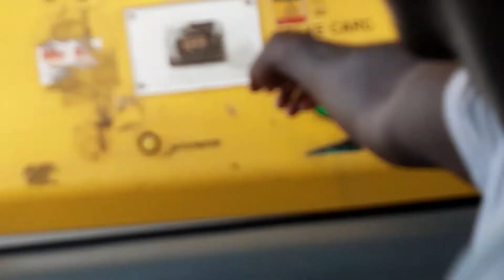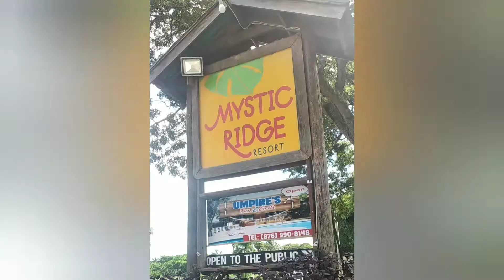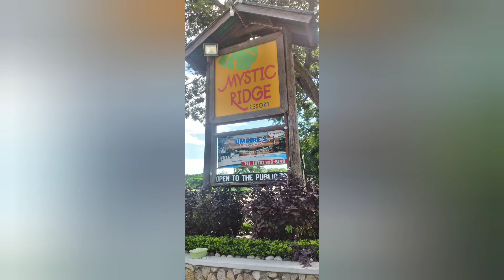Baecation at Mystic Ridge Resort, Ocho Rios, St. Ann, Jamaica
Davi and Jali Baecation weekend in 2020 at Mystic Ridge Resort, Ocho Rios, St. Ann,  Jamaica